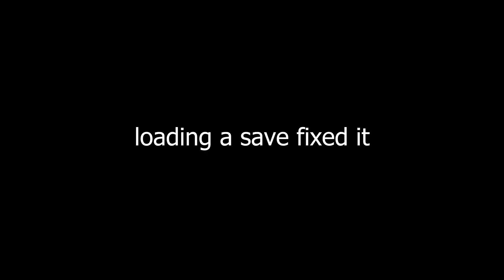I Can't Believe they put me in charge - Townsmen (Part 2)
Apparently villagers can't "Walk on lava". So dumb.